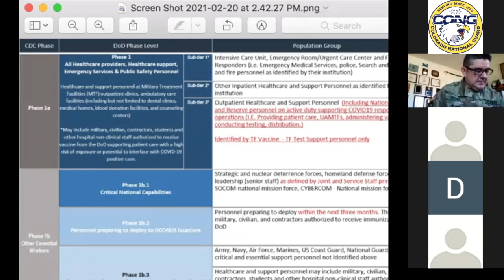Second COVID TAG Town Hall